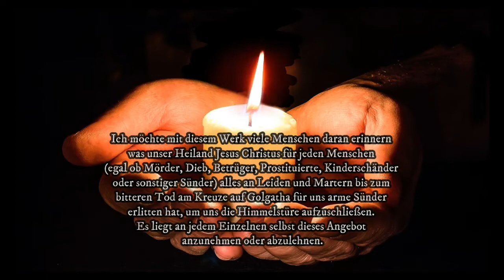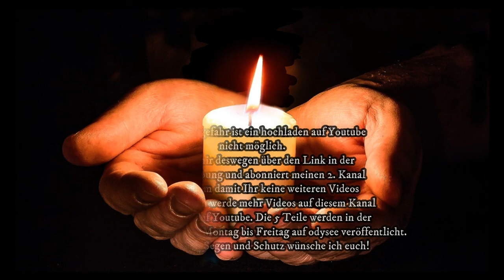Vorankündigung Passion Christi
Liebe Zuschauer und Zuschauerinnen,

Dieser Link führt zum kompletten Video der Vorankündigung Passion Christi,

weil es hier auf Youtube beim hochladen schon zu einer Sperrung kam. Deshalb hier nur die Kurzfassung!